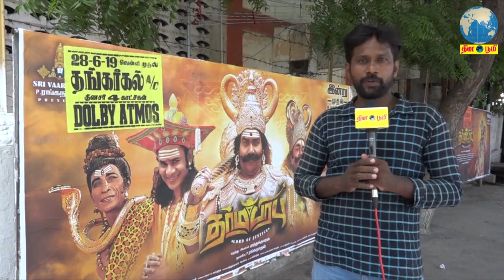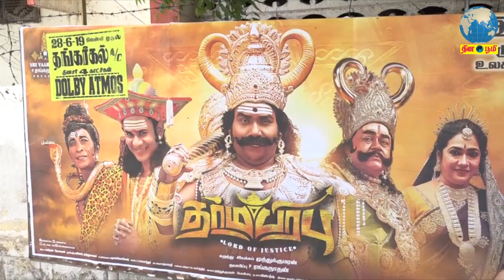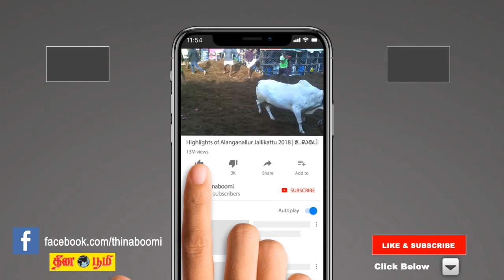Dharmaprabhu Movie Public Review | FDFS | Yogi Babu, Janani Iyer, Radha Ravi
Public opinion about Yogi Babu's latest comedy film 'Dharmaprabhu'

Starring: Yogi Babu, Janani Iyer, Radha Ravi, Rekha & Rajendran
Director: Muthukumaran